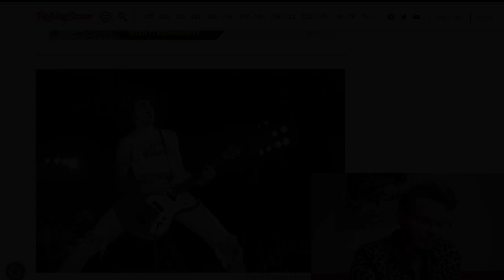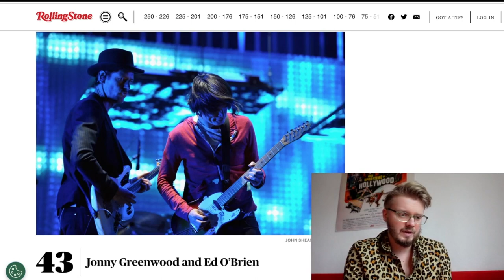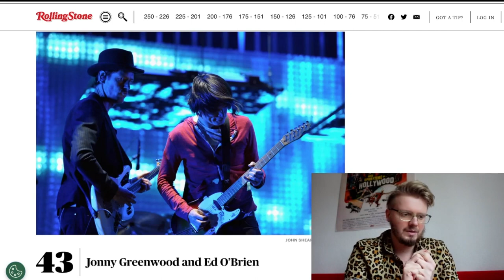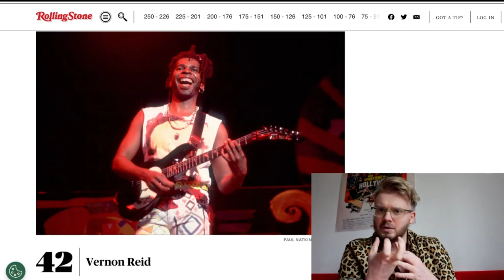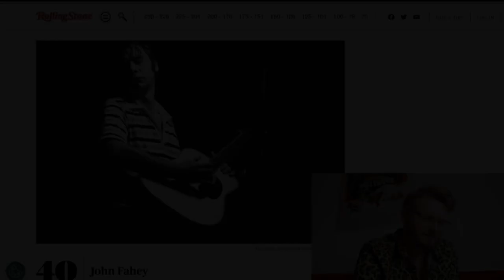My Reaction to the Rolling Stone 250 Greatest Guitarists of All Time List - Place 44 40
Part 2 of my reaction to the list of the 250 greatest guitarists of all time. In this video I cover places 44-40.

There are surprises but also guitarists that I'm happy that they're there.

Everything I say is my personal opinion, which means I don't state facts, I just express feelings. Please bear with me that my English is not quite perfect.